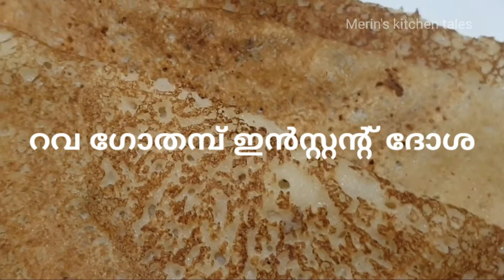How to Make Instant Rava Dosa in Malayalam/Easy Rava ( semolina/sooji) Wheat Dosa/ Breakfast Recipe.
How to make Instant Rava wheat Dosa within 5 minutes?

Ingredients
Rava
Wheat Flour
curd
Salt
Oil
Water
Merinskitchentales is a YouTube Channel that will explain to you the recipes step by step with tips. Here you will find Delicious Recipes with the ingredients which are easily available and easy to cook and its health benefits. If I can cook you can too.